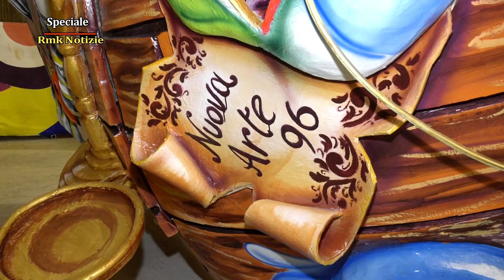Speciale Rmk Notizie 18 Maggio 2023 Carro Rigeneration l'arca della salvezza